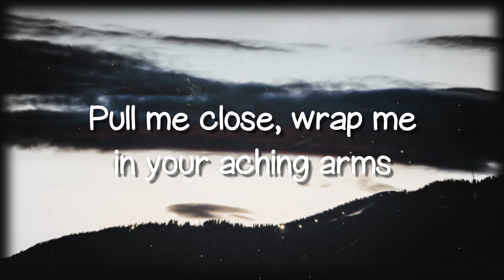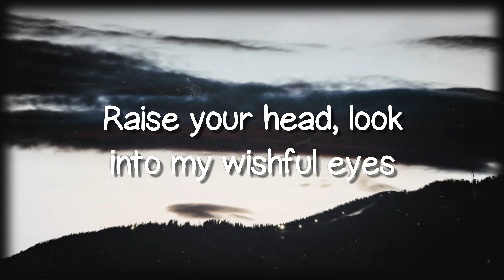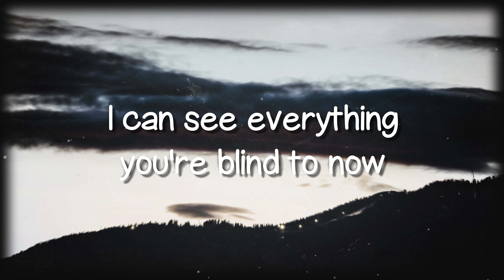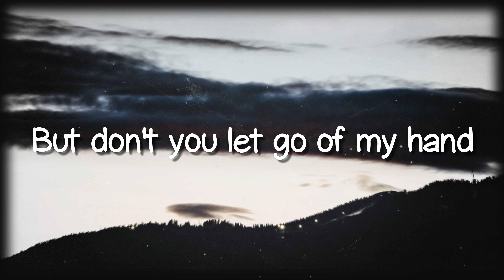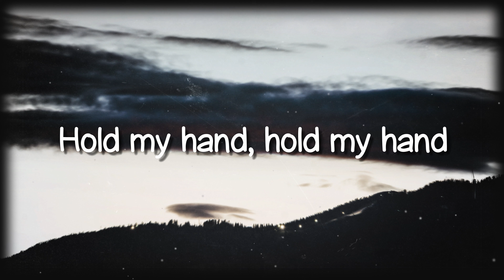Hold My Hand - Lady Gaga [Lyrics Video]